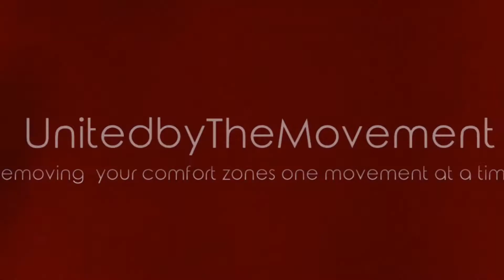June 12, 2020